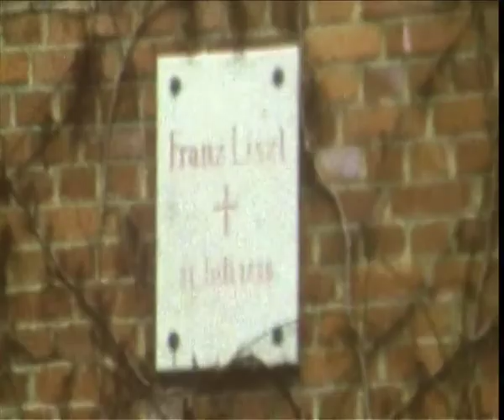ROCKFORT-CINEMOI - Short film/ PART1 - PHOENIX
This film was screened at Ciné Lumiere, French Institut in London, on Tuesday 9th June 2009.